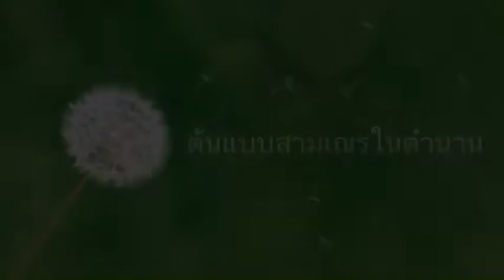ต้นแบบสามเณรในตำนาน